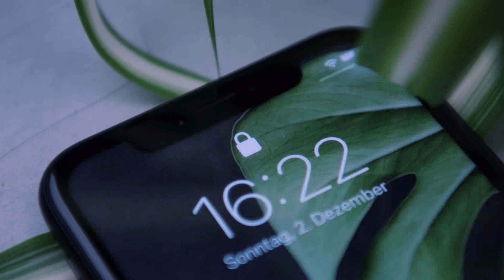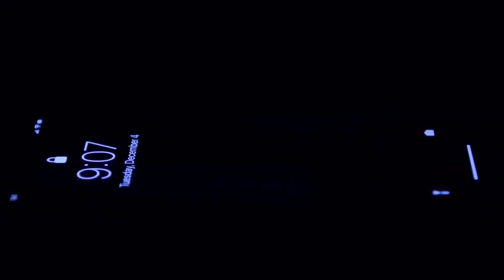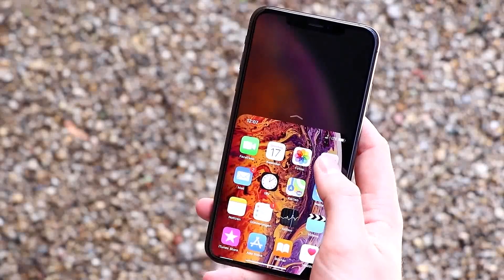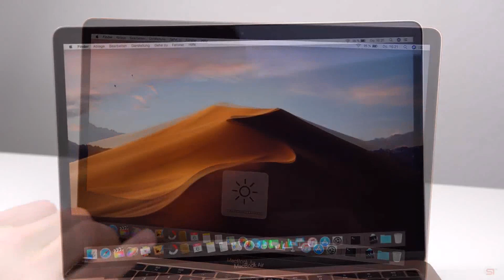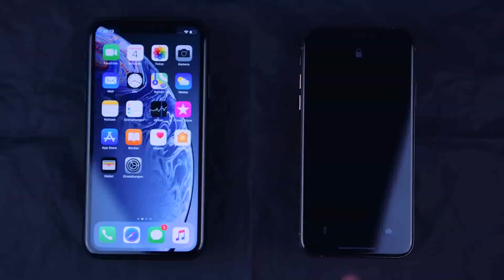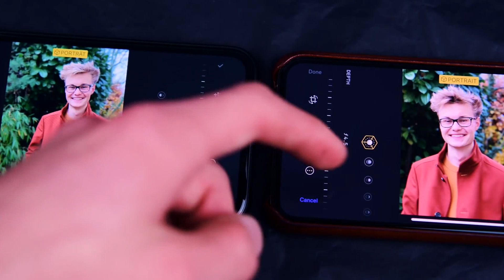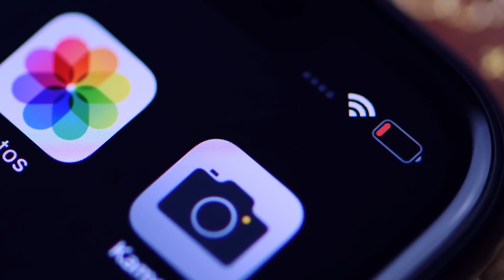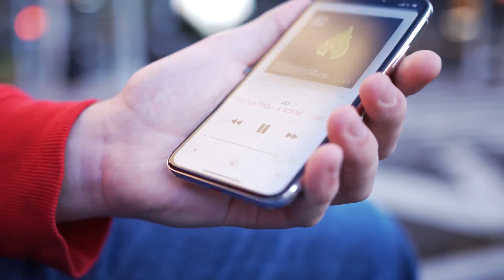MERECE LA PENA APPLE? ES APPLE UNA ESTAFA? | CRITICA A APPLE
Saludos chavales, ¿alguna vez habéis visto a un fanboy de apple pelearse con un fanboy de otra marca? Pues en este video os vamos a dar nuestra opinión sobre el asunto, esperemos que os guste y os sirva de ayuda.

Canales de los videos:
• Nick Ackerman
• SwagTab
• Apfelwelt
• Felixba
• TechnikFreundYT